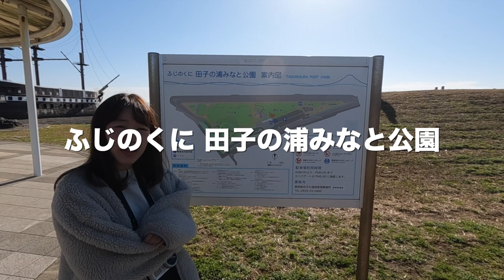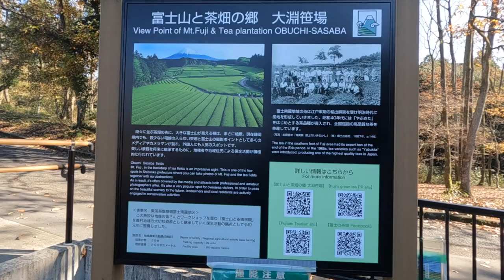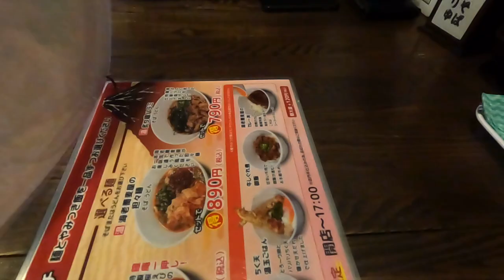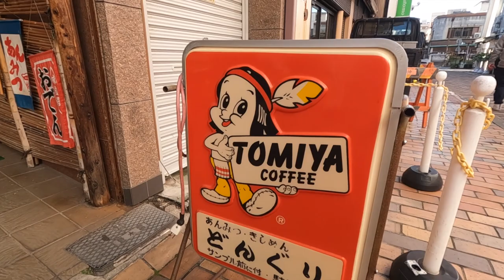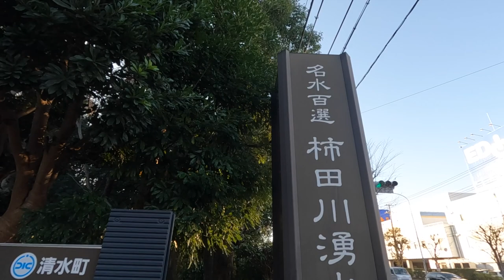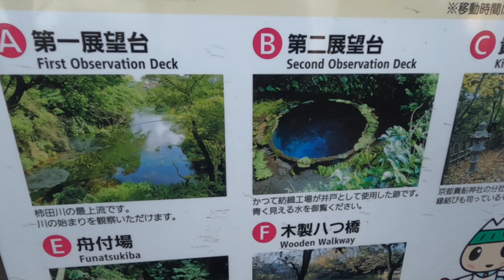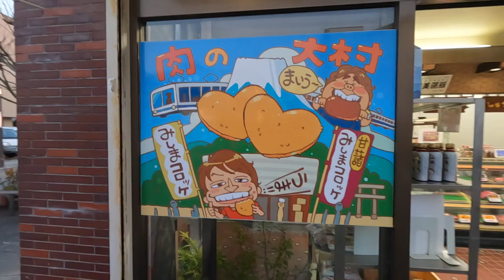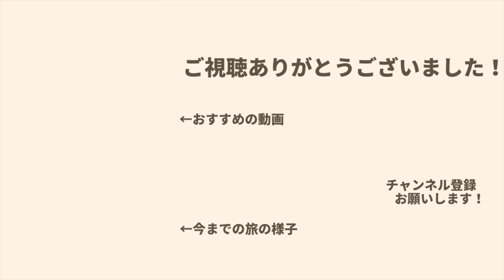【軽バン車中泊161】富士山巡ってご当地グルメ食べる。にしても雪化粧綺麗過ぎん？【日本一周/静岡】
2022年5月から日本一周しています！

今回はまたもや富士山スポットを巡ってきました^^
ふじのくに田子の浦みなと公園は夜に行くと
工場夜景と富士山が見えるみたいです。
サムネにもある大淵笹場は5月頃が新芽のシーズンで
もっと綺麗な緑で辺り一面が染まるそうです。
鐘庵の桜エビも肉の大村のみしまコロッケも、
これぞご当地グルメという逸品でした。

《目次》
0:00　オープニング
0:53　ふじのくに 田子の浦みなと公園
2:37　大淵笹場
4:28　そば処 鐘庵
7:52　甘味処 どんぐり
10:44  柿田川公園
13:09  肉の大村